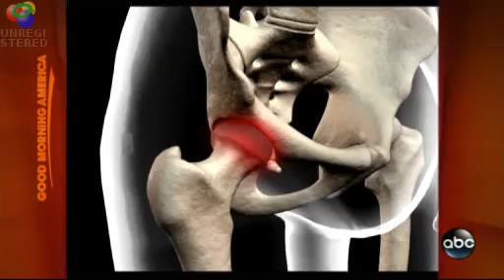ABC report on Perthes Disease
Legg-Calve-Perthes disease is a childhood condition associated with a temporary loss of blood supply to part of the hip joint. Without adequate blood flow, a process can occur in which the bone becomes unstable, and may break easily and heal poorly.